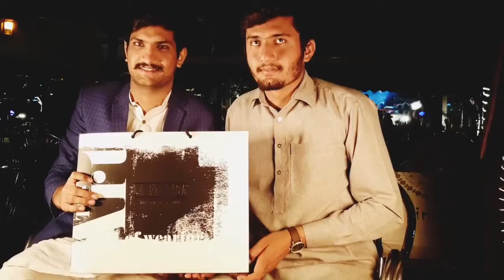Khayam food Court | Faisalabad | Iftikhar Ahmad